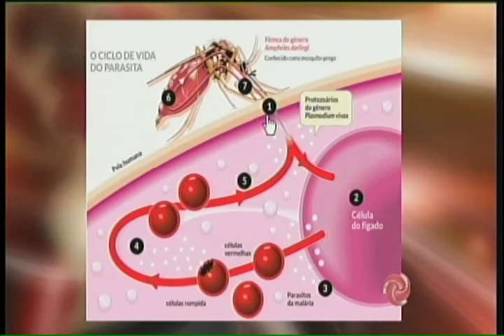Alerta! Surto de malária em Diamantina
São seis casos confirmados no Vale do Jequitinhonha.